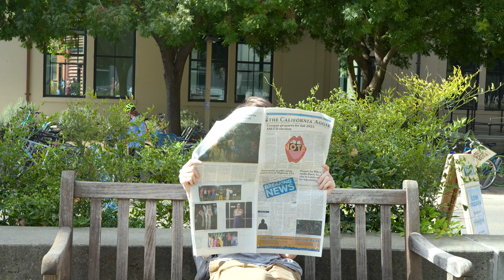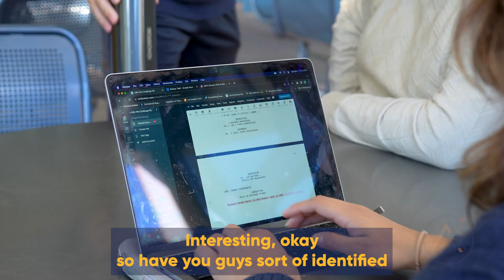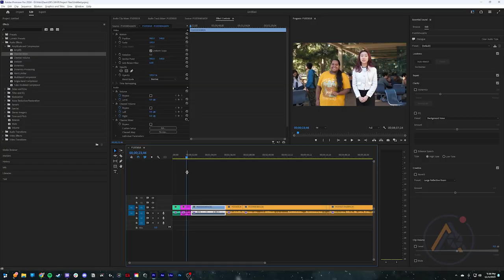24 Hour Challenge with the Davis Filmmaking Society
While the Davis Filmmaking Society makes short films in 24 hours, we'll also be making a documentary about it in 24 hours, providing a meta-commentary on the process.

Check out the Davis Filmmaking Society to see the short films they made!
Reporters:  Zara Chen, Monisha Lal
Videographer: Ahmed Eltayeb, Tae Yoon
Editor: Alex Granados
Assistant Studio Production Director: Audrey Chiang
Studio Production Director: Miranda Comstock
Executive Producer: Jerricho Habon
Connect with Aggie Studios!